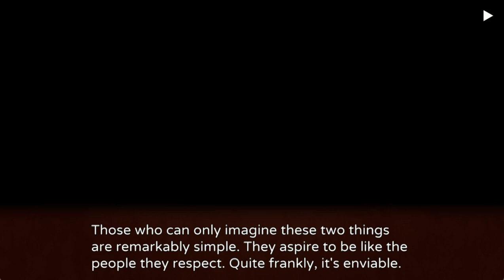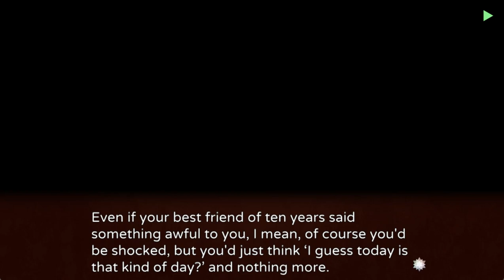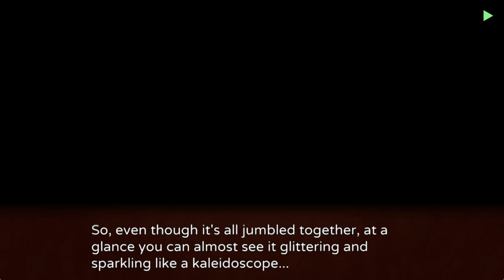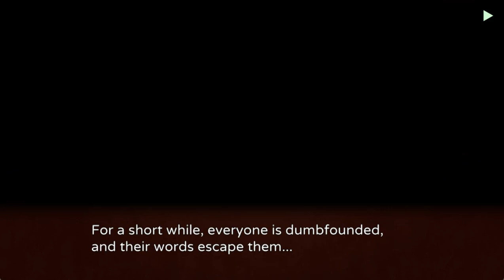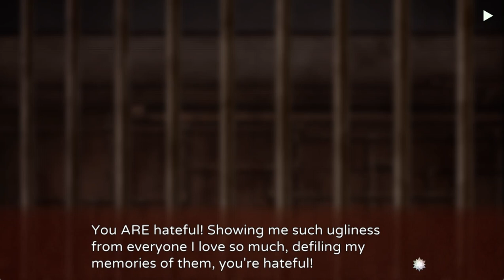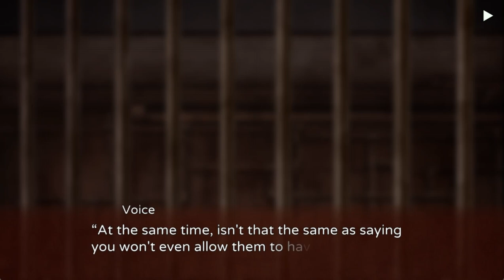GENSOU ROUGOKU NO KALEIDOSCOPE EIGHTH GAME DOREMI PT2